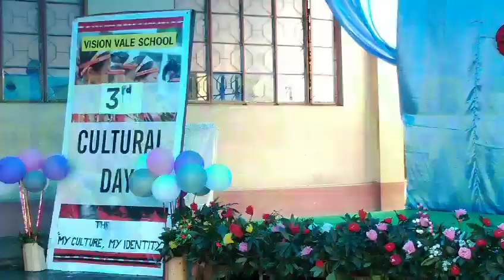Vision Vale school/longleng/Nagaland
Cultural day